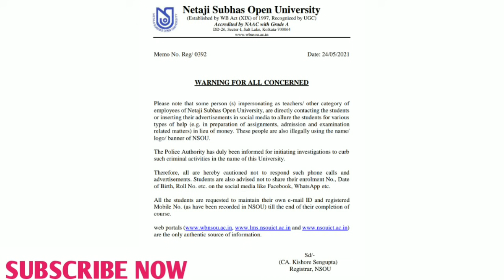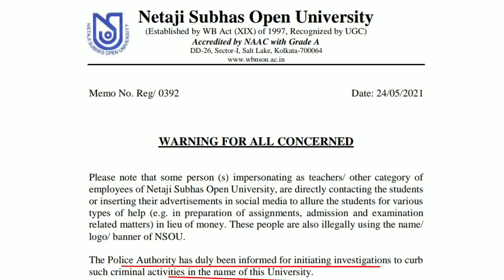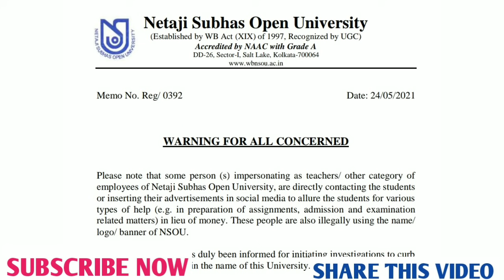NSOU সমস্ত ছাত্র-ছাত্রীদের জন্য ভীষণ গুরুত্বপূর্ণ নোটিশ।। সচেতনতামূলক নোটিশ।।